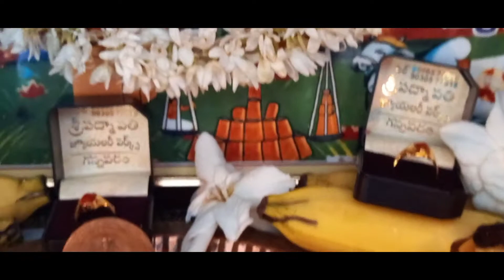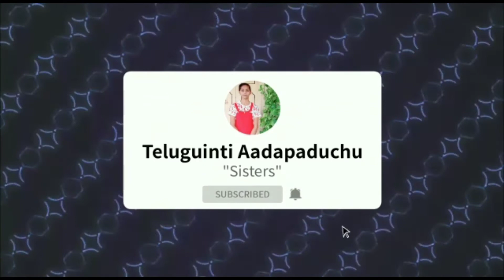vlog// మొదటి శ్రావణ శుక్రవారం//అమ్మవారికి ఎంతో ఇష్ట0 ఐన ప్రసాదం//teluguinti aadapaduchu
Hi friends how r u I am fine so // comment me
About you in the comment box//

If u like our video please

Give a thumbsup 👍👍
Share with ur family and friends 😊😊
Leave a comment in the  box 🎁🎁
OUR CHANNEL //teluguinti aadapaduchu channel 😊👍👍😊😊👍😊😊

 teluguinti aadapaduchu channel//sister's

WE BOTH r sister's

So I m studing diploma 2 nd year 📚 &&

My sister is studying inter 1year

We started this channel with my mother's and my interest on April 14th on the festival of UGADI the new year of India people

So coming to our channel tools that r  used by us are
android phone//
Boya m1mick for clear voice//
Redmi tripod come selfie stick//and
Two other normal mini Mick's:::

And coming to our old viedos

Here are the links of the old viedos

and introduction viedo of ur channel//